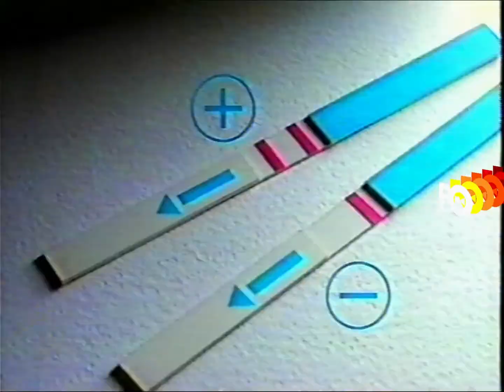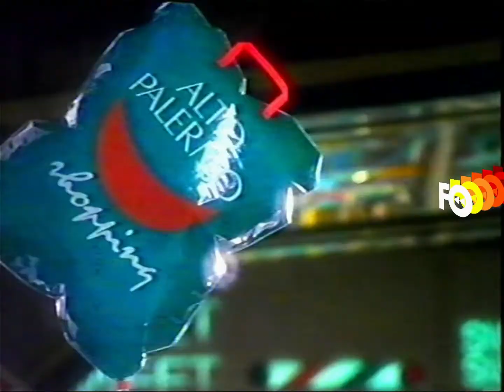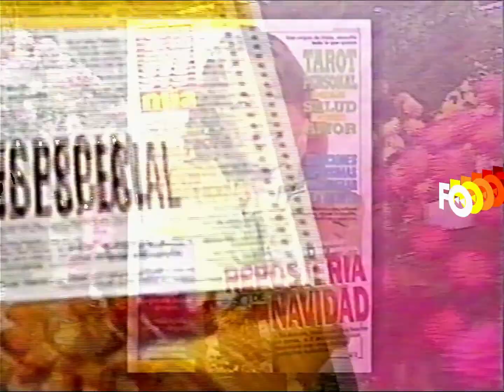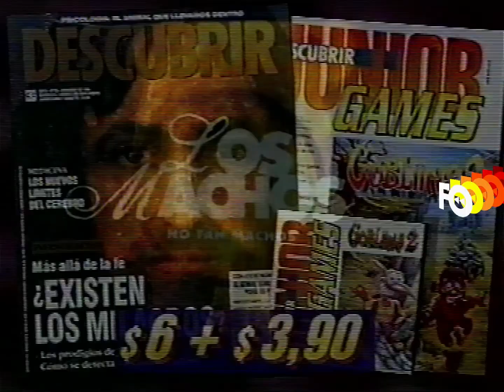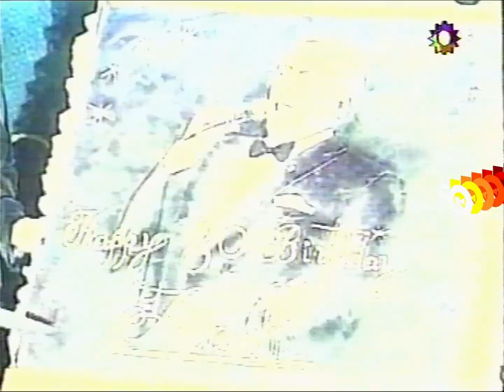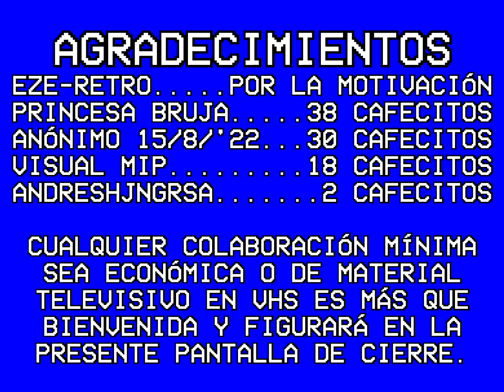Tandas Canal 13 - 10 de diciembre 1995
donátusvhs Donaciones para más adquisición de material a futuro